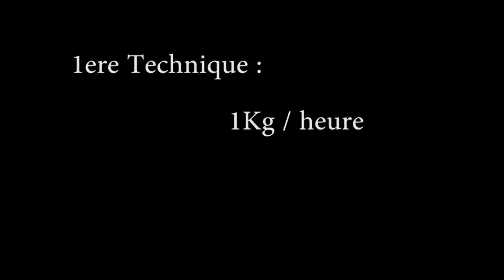Pour décortiquer rapidement des châtaignes sèches sans électricité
Sans se faire mal aux dents évidement
Certainement la plus low tech de mes vidéos !

À PROPOS
Titre de la vidéo : Pour décortiquer rapidement des châtaignes sèches sans électricité